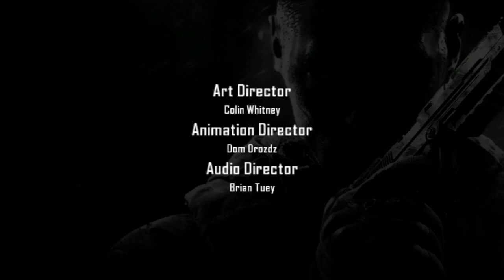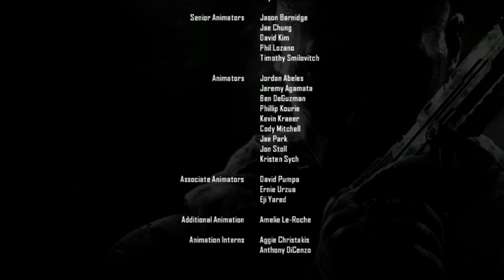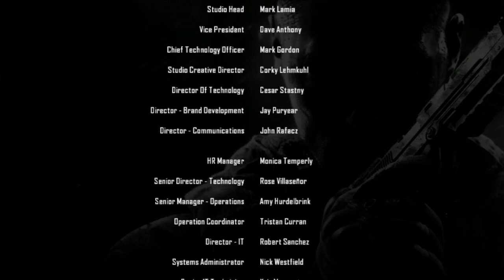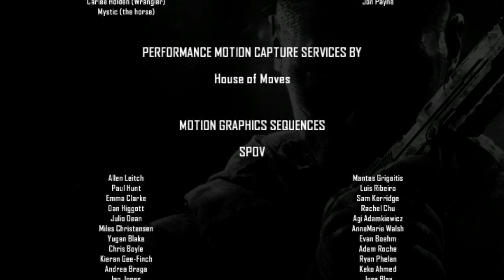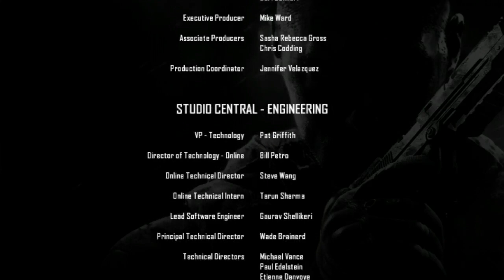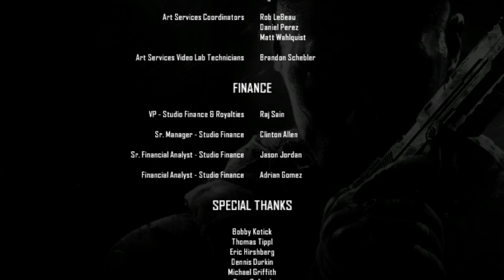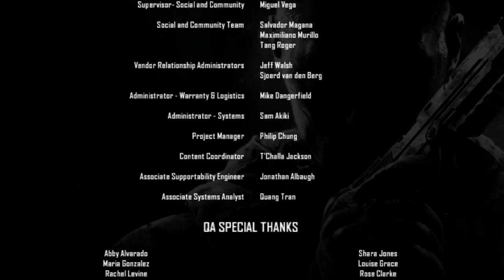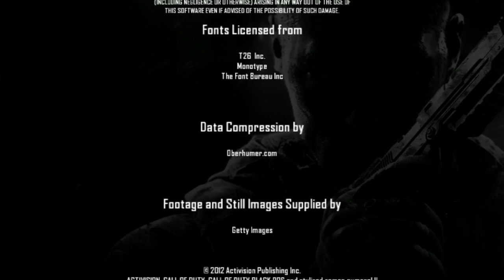Black Ops 2 A7X music video!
I own absolutely nothing about this video, I just captured it from Black Ops 2. Go find it for yourself!